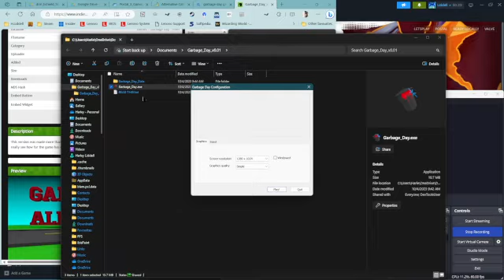Garbage Day Alpha